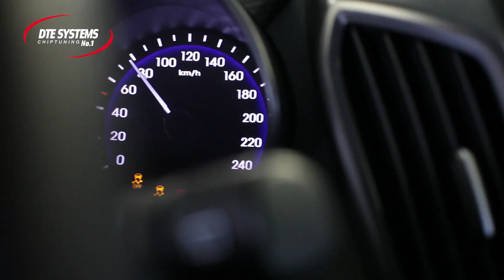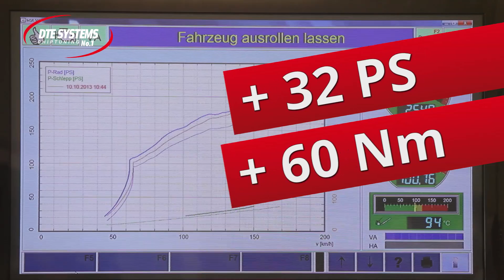Hyundai Veloster 1.6 Turbo, Tuning Development & Dynorun on Maha Dyno - DTE Systems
We equipped the Hyundai Veloster 1.6 Turbo with our Chiptuning Box PowerControl and increased the performance from 186 HP to 216 HP.